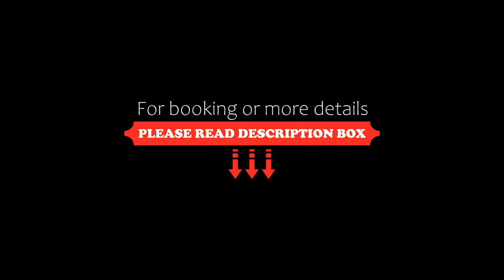The Orange Flag, Ganori, India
About Property:
Located in Ganori, The Orange Flag features a shared lounge and a garden. Featuring a restaurant, the 3-star hotel has air-conditioned rooms with a private bathroom. The accommodation provides a 24-hour front desk, room service and currency exchange for guests.
At the hotel, every room comes with a wardrobe and a flat-screen TV.
A continental breakfast is available daily at The Orange Flag.
Aurangabad is 26 km from the accommodation, while Ellora is 28 km away. The ...
Property Type: Hotel
Address: Gut.no.523 Near Govt. Hospital,aurangabad Road,Tq.phulambri,Dist.Aurangabad, 431111 Ganori, India
Searching For
1. The Orange Flag - Ganori - India
2. The Orange Flag - Ganori - India Address
3. The Orange Flag - Ganori - India Rooms
4. The Orange Flag - Ganori - India Amenities
5. The Orange Flag - Ganori - India Offers and Deals
Audio Credit:
Track Title: Reasons To Hope
Artist: Reed Mathis